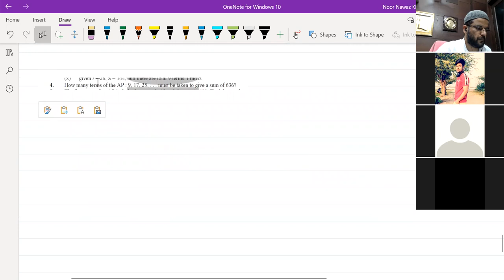Diploma Entrance Arithmetic Progression questions based on sum of n terms